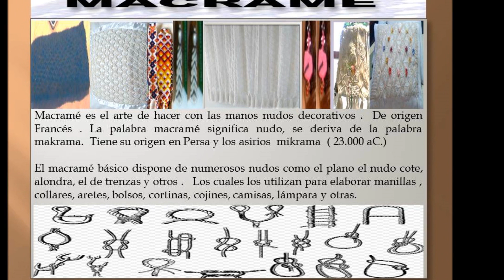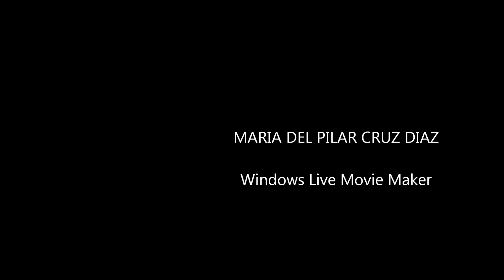Macramé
Estas diapositivas muestra que  el macramé es un arte de hacer nudos. Nos informa de donde nació.  La variedad de nudos que tiene el macramé. Muestra modelos de bolsos, cojines que se puede elaborar con este nudo . Muestra una señora que enseño hacer muchos nudos donde formo una figura como los que se ven en las diapositivas.  Muestra una cortina .

Agradecimientos a windows Live Movie Maker.
Agradecimientos a programas de youtube como David catonet
Agradecimientos a programas de Youtube : Javier Muñiz